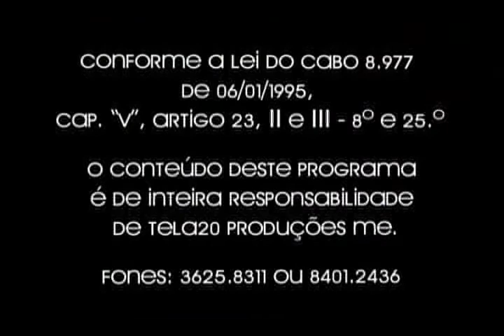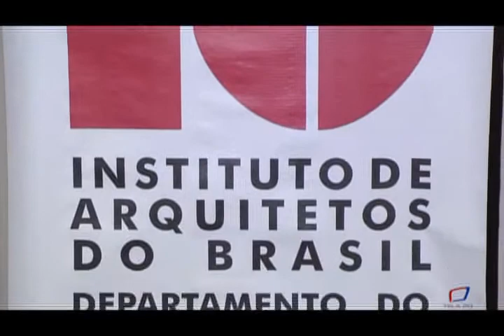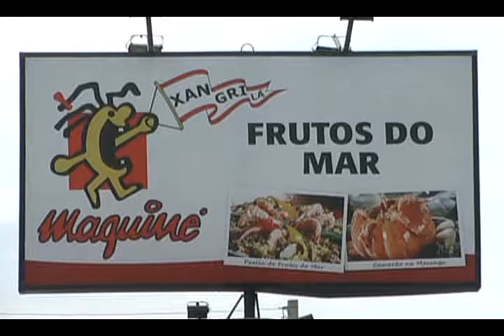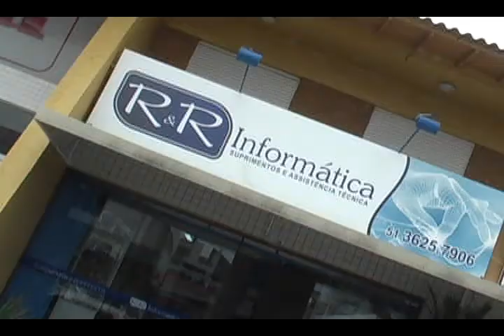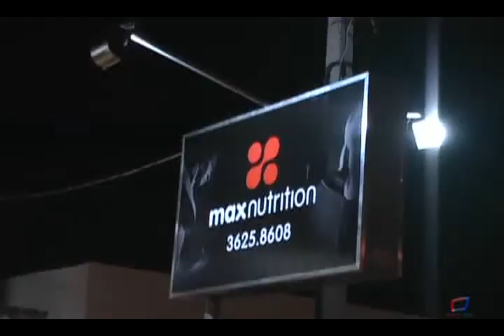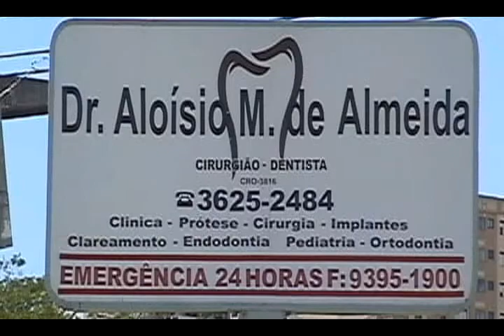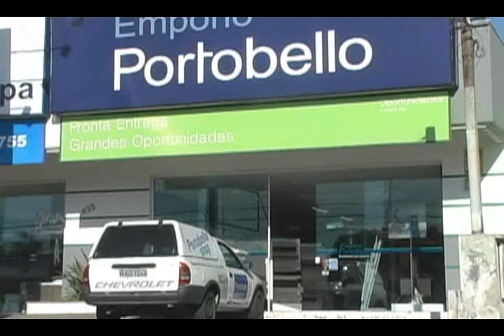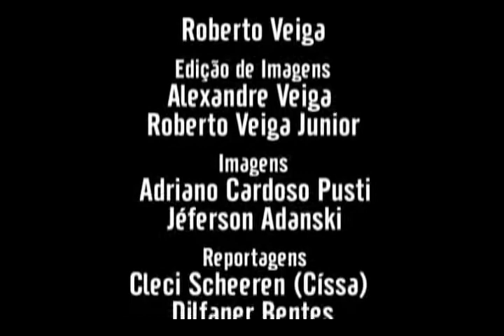Tela 20 1019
Programa 1019:
- Palestra do IAB na Camara de Vereadores.
- Baile da Festa de Santo Antonio.
- Inaugurada a loja Max Nutrition.
- TV Camara.
- Ofertas da Semana do Shopping das Aguas.

O seu programa de TV no canal 20 da NET litoral!
Horários
Inédito Terças às 22:00 hs, reprises nas Quartas e Quintas também às 22:00 hs.
Novo Inédito Sextas às 22:00 hs, reprises Sábados às 14:00 hs e 22:00 hs e Domingos às 11:30 hs e 18:00 hs.